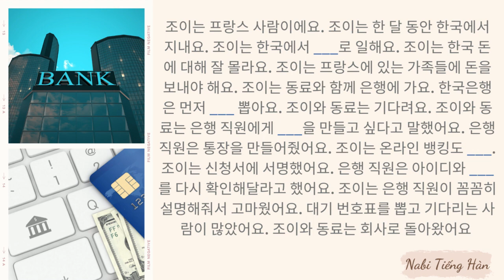🎧 Luyện Nghe Kết Hợp Luyện Đọc Tiếng Hàn #18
Đây là Series luyện nghe tiếng Hàn Kết Hợp Luyện Đọc - Các bạn nghe và đọc theo đồng thời "điền từ vựng đã chia đuôi ngữ pháp" bị khuyết vào đoạn văn sau đó nghe lại lần 2 là toàn bộ đoạn văn đã được điền đầy đủ đáp án
👉 Phương pháp nghe, đọc theo, điền vào chỗ khuyết sẽ giúp các bạn TẬP TRUNG hơn vào BÀI NGHE cũng như luyện tập đọc theo, cách ngắt đoạn, ngừng nghỉ, nhấn âm, nối âm,. Hi vọng Series này sẽ giúp ích cho các bạn nha ❤️